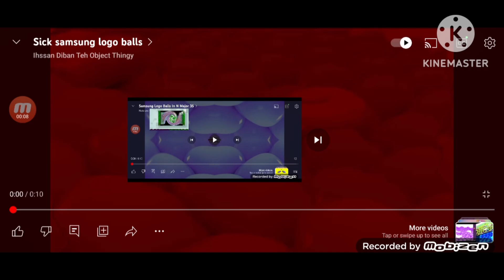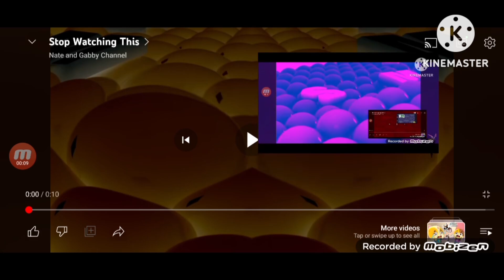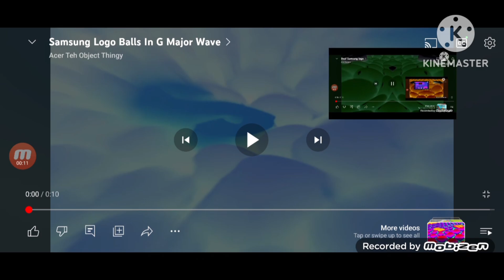51-60 samsung logo balls